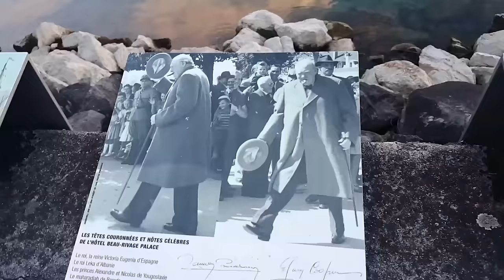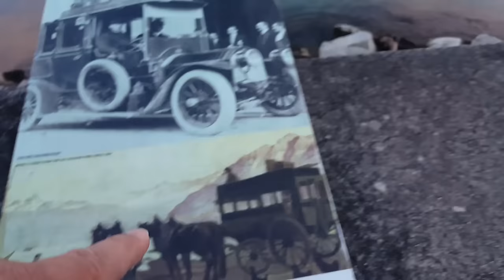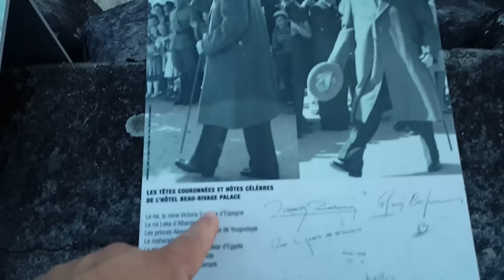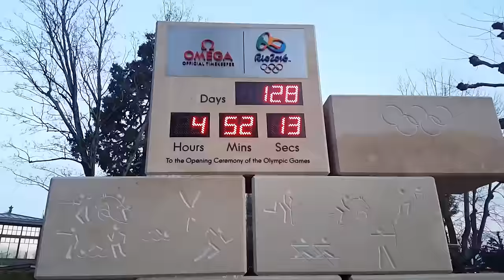Aqui passou Charles Chaplin /Ouchy, lausanne Suíça